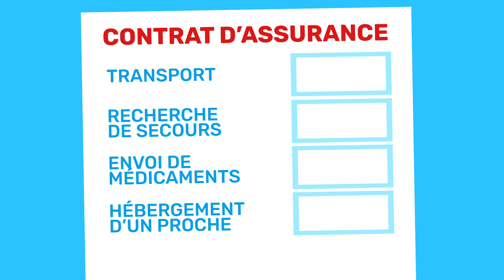Tout savoir sur l'assurance rapatriement - CONSOMAG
CONSOMAG FAIT UN POINT SUR L’ASSURANCE RAPATRIEMENT. Souvent les assurances ne couvrent pas leurs assurés en dehors du territoire national. C’est pourquoi lorsque vous réservez un voyage à l’étranger il peut être utile de souscrire une assurance rapatriement notamment si le pays étranger ne propose pas un environnement médical satisfaisant ou si ce dernier est trop coûteux. Selon le code des assurances, les voyagistes sont tenus de proposer au moins une assurance avec la garantie assistance rapatriement, les clients étant libres ensuite de la souscrire ou non.